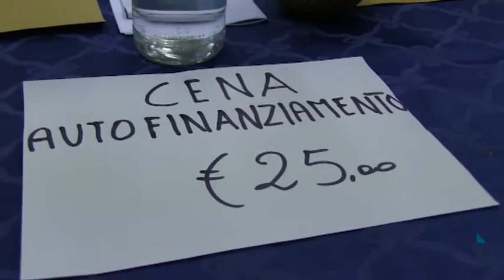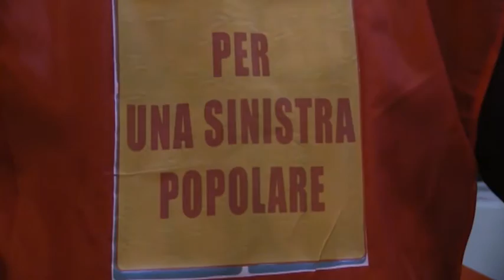D'Alema alla Casa del Popolo di San Bartolo a Cintoia